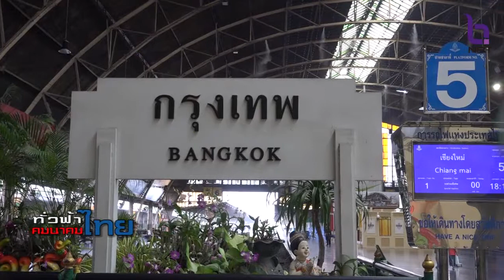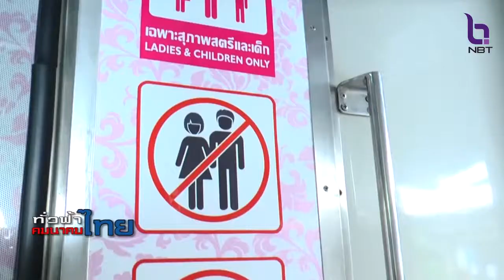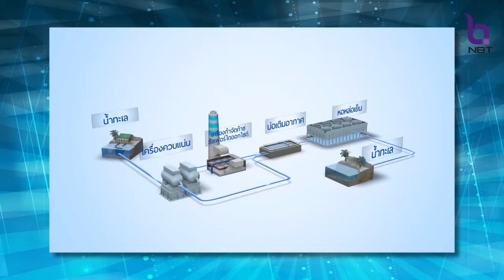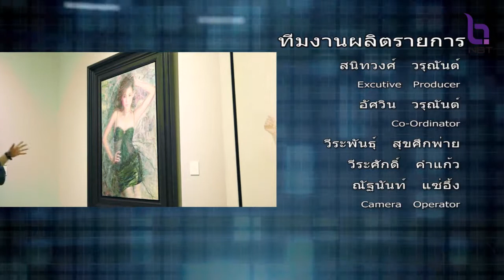ทั่วฟ้าคมนาคมไทย nbt Ep.04 ตอน...ปรับปรุงภาพลักษณ์รถไฟไทย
ติดตามรับชมรายการ ทั่วฟ้าคมนาคมไทย
ได้ทางช่อง NBT (ช่อง2) ทุกวันเสาร์ เวลา 10.05 น. - 10.30 น.
รับชมรายการย้อนหลังได้ที่ , You Tube : ทั่วฟ้าคมนาคมไทย